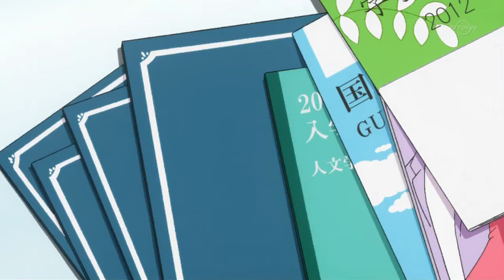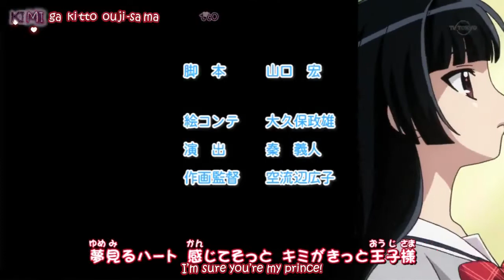Jewelpet Sunshine Episode 43 (English sub)